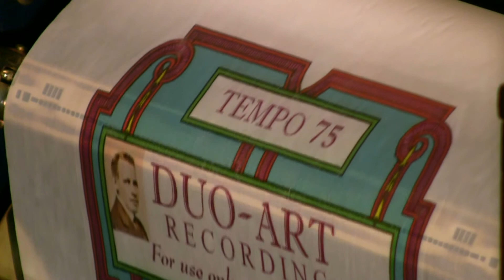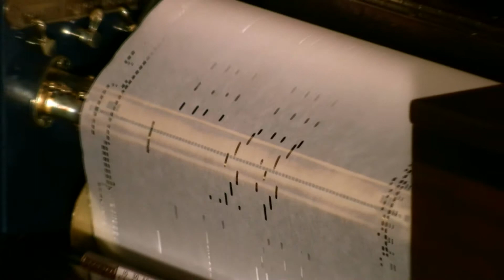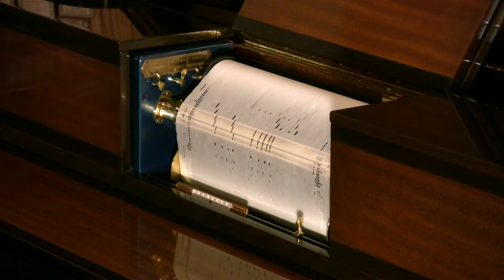Duo-Art - Popular Hits No. 18 - Milne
Selections are: 1. Tom Thumb's Drum; 2. Crazy People;
3. You're My Past; 4. Gather Lip Rouge; 5. Honeymoon
Hotel; 6. Sweet Madness.